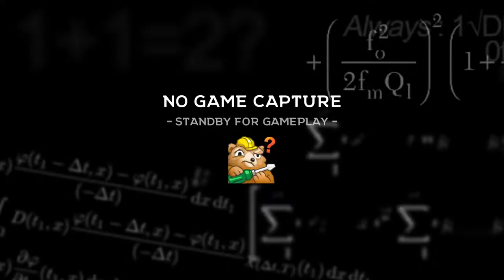[2020-05-05] "Chat owes me for one Jelly Donut" | The Long Dark